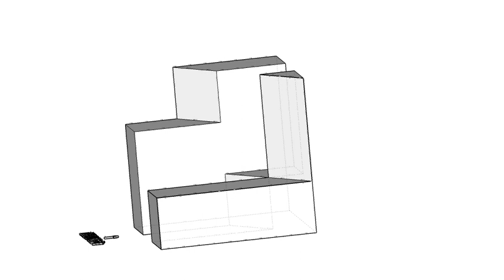全華圖學029頁第06題-2024/單斜面的線/正垂面/第三角法-等角圖展示